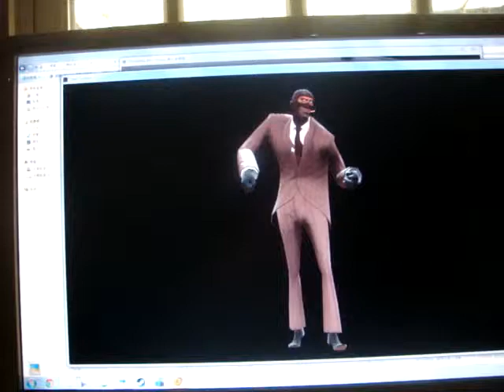Spy Shuffle | TF2